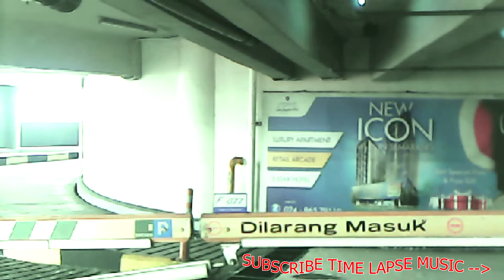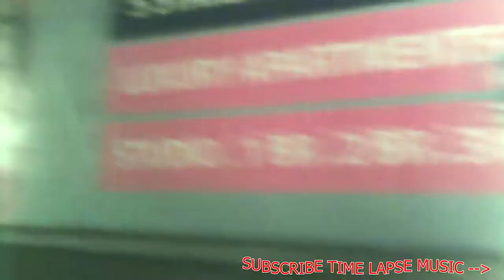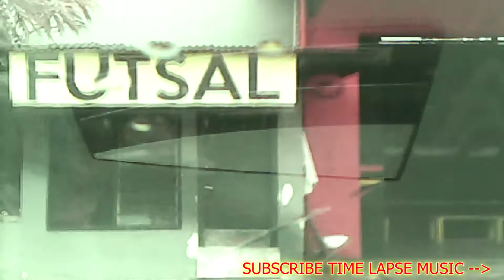TRIP TO GRAND EDGE HOTEL SEMARANG TIME LAPSE MUSIC FREE DOWNLOAD NO COPYRIGHT BACKSOUND